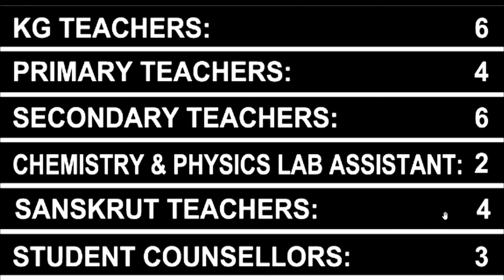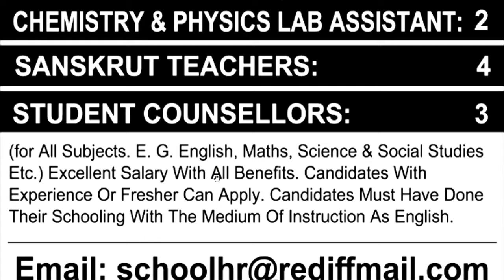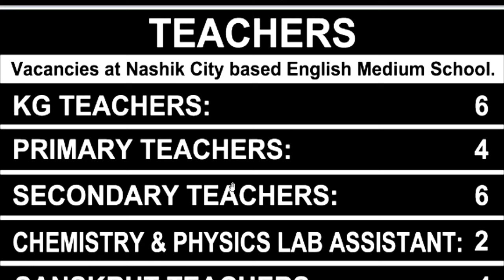NEW SCHOOL TEACHERS RECRUITMENT 2024 | FRESHER CAN APPLY | EXCELLENT SALARY | ALL STATE ALLOWED